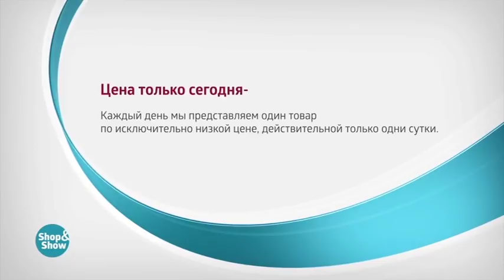Жакет Бланше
Обзор на товар Жакет Бланше